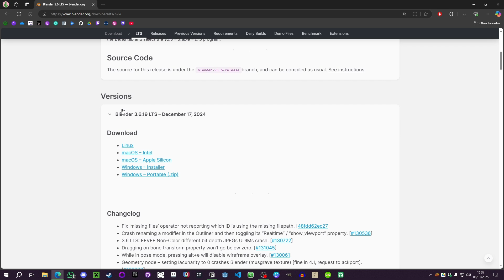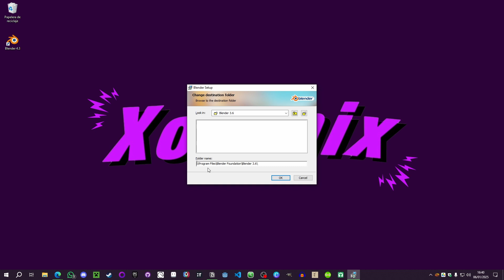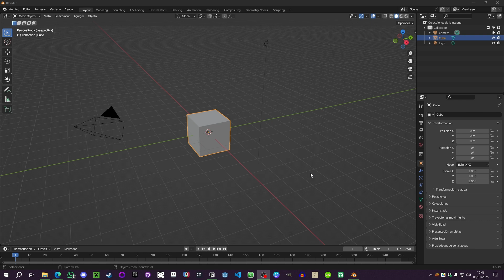¡Cómo DESCARGAR e INSTALAR BLENDER 3.6 LTS GRATIS! | Tutorial fácil y rápido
En este video, te enseño cómo descargar Blender 3.6 de manera rápida y sencilla. Blender es uno de los programas de modelado y animación 3D más potentes y gratuitos disponibles.